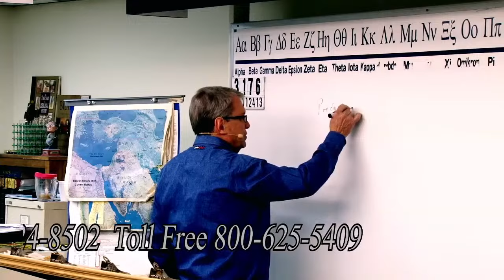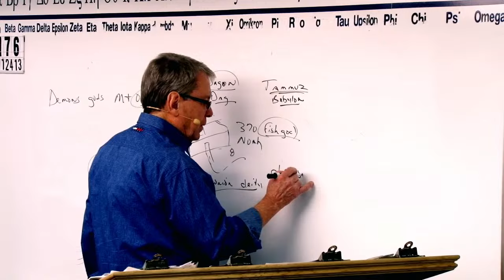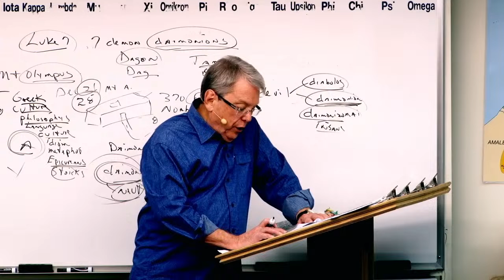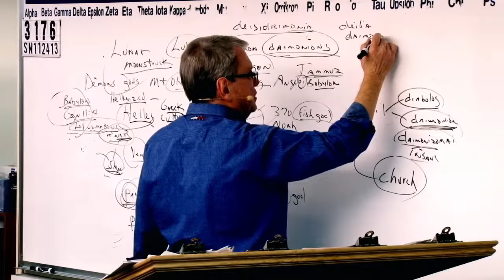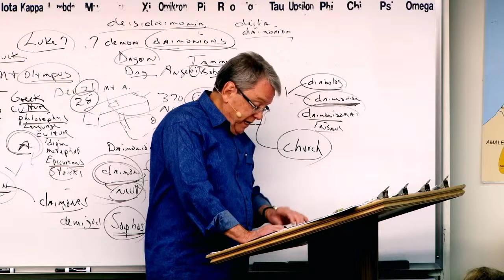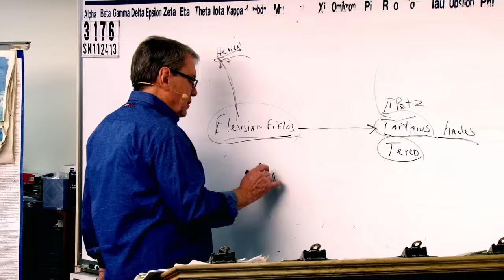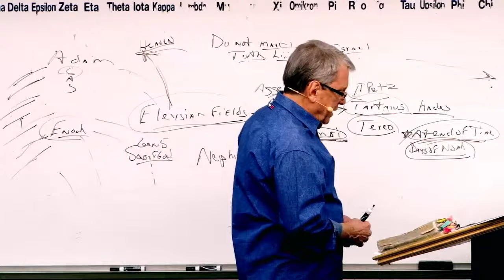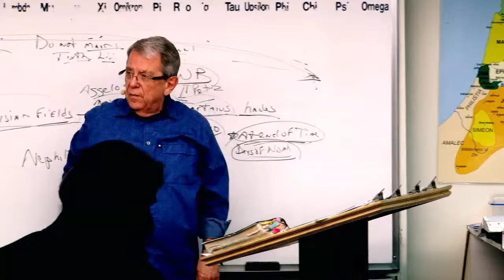#3176 Demons Are gods From Mount Olympus- Giants Of Genesis 6 Are Apostate Believers (Bullies)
00:00:00 Introduction
00:00:32 Beginning Of Message
00:15:32 Chapter 1
00:30:32 Chapter 2
00:45:32 Chapter 3
01:00:32 Chapter 4
01:15:32 Chapter 5
01:30:32 Chapter 6

3176 SN112413 Doctrine Of The Devil:  Demons Are gods From Mount Olympus- Giants Of Genesis 6 Are Apostate Believers (Bullies)

James 1:18
Romans 9:15-16
Psalms 110:3
Ezekiel 36:9-12,23
Jeremiah 4:6,27-28
Daniel 4:35

Isaiah 46:10
Ecclesiastes 3:14
Ephesians 1:11
Isaiah 42:9
Daniel 2:28
Acts 3:18, 15:18

Isaiah 45:7
Job 2:10, 42:11
2 Samuel 24:16
Jeremiah 4:6, 5:15, 6:12,19, 11:11,23, 19:3, 23:12
Amos 3:6

1 Corinthians 2:14
Romans 10:14
John 8:47, 9:31, 10:24-29, 17:2-10
Isaiah 64:7

Predestination (pro'orizo)
Romans 8:29-30
Acts 4:28
1 Corinthians 2:7
Ephesians 1:5,11

Romans 1:4 declared (aorist past tense)
Luke 22:2 determined (aorist past tense)
Acts 2:23 determinate (aorist past tense)
Acts 10:42 which was ordained (perfect)
Acts 17:26 determined (aorist)
Acts 17:31 hath ordained (aorist)
Hebrews 4:7 limiteth (present tense)

Orderly Arrangement
John 3:16 world (kosmos)
Romans 13:1 ordained (tasso)
Acts 13:48 ordained (tasso)
Galatians 4:3,9 elements (stoicheion) **
Colossians 2:8,20 rudiments (stoicheion)
Hebrews 5:20 principles (stoicheion)
2 Peter 3:10,12 elements (stoicheion)
Romans 4:12 who walk (stoicheo)
2 Peter 1:5 add (epichoregeo)

John 15:18-20, 16:33
James 4:4
Luke 6:22-23
Acts 14:22
2 Timothy 3:12
1 Thessalonians 1:6, 3:3,4

Fellowship/No Fellowship
II Thess 3:6 (withdraw)
Eph 5:11 (have no fellowship)
II Cor 6:14-17 (come out be separate)
I Cor 5:9-11 (not to keep company)
Rom 16:17 (avoid)
Haggai 2:12-14
I Tim 6:5 (withdraw)
II Tim 3:5 (turn away)